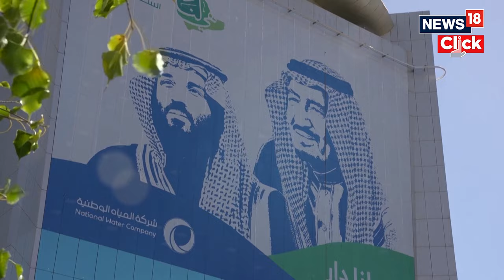Saudi Arabia News | How Saudi Arabia's Crown Prince Mohammad Bin Salman Rose To Power ? | N18V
Saudi Crown Prince Mohammed bin Salman is on a mission to change the perception of Saudi Arabia. He has recently outlawed the ban on women driving. Saudi Arabian club Al Nassr signed Cristiano Ronaldo after Saudi won their match against Argentina at the World Cup. Saudi Arabia is also investing heavily in entertainment. Saudi Arabia's culture minister also visited India to woo Bollywood. Watch the video to know what other plans MBS have to change Saudi's perception and his rise to power